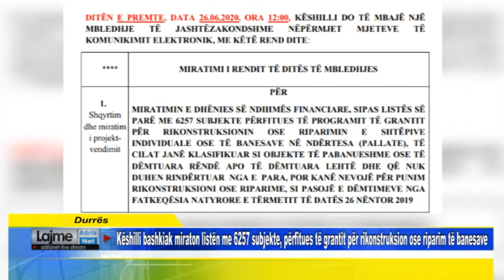Këshilli bashkiak miraton listën me 6257 subjekte, përfitues të grantit për riparim të banesave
Durrës Këshilli bashkiak miraton listën me 6257 subjekte, përfitues të grantit për rikonstruksion ose riparim të banesave